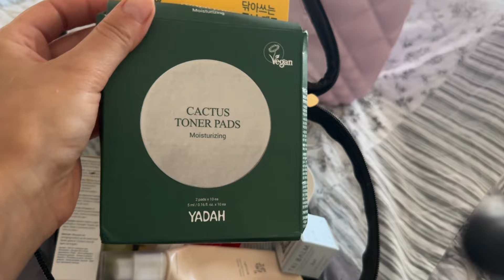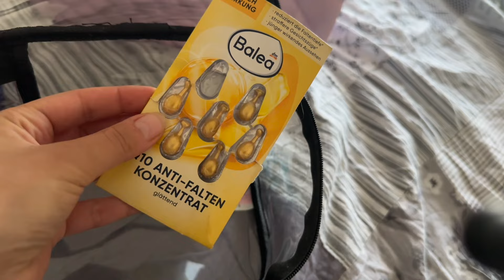🌊MINI VLOG 🌊NUOVI PRODOTTI , PARTENZE E BEAUTY DA VIAGGIO ❤️ non ci sta più niente 🤣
Ciao bellezze , nuovo vlog   😊😏

🌸Buona visione 📽

Ekaterina 💋

Ti aspetto 💭💬💓💓